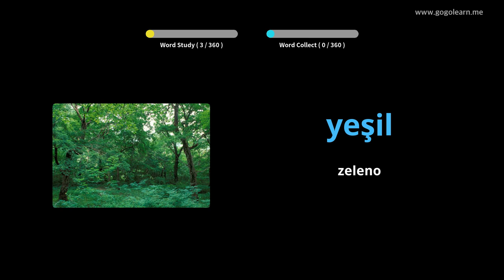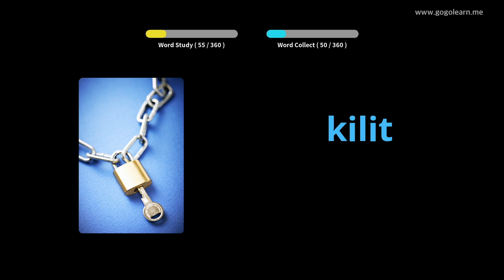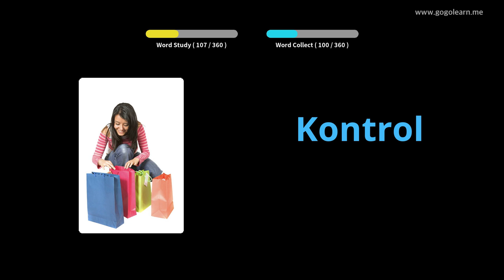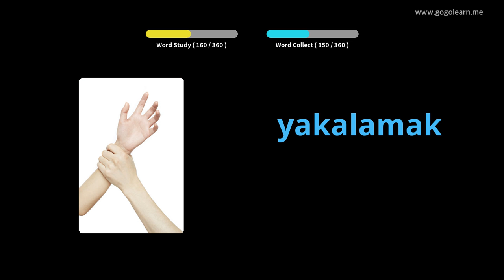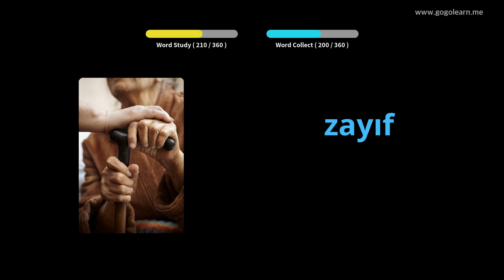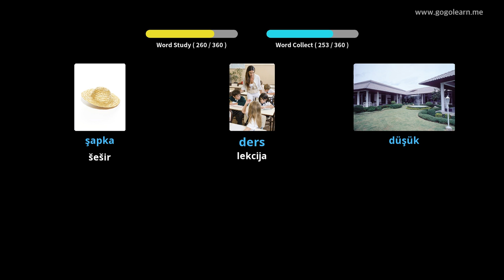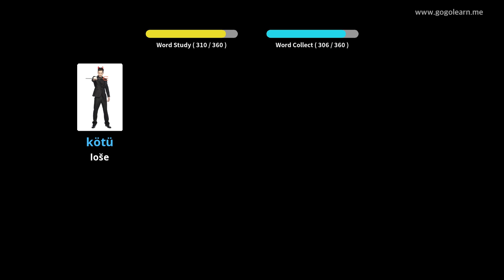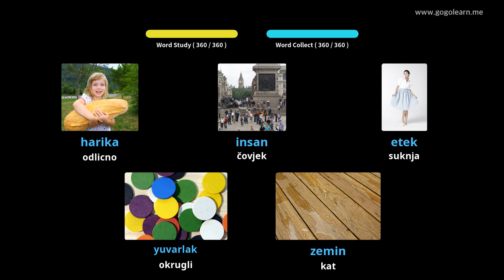Turski vokabular Osnovna djeca | Golearn